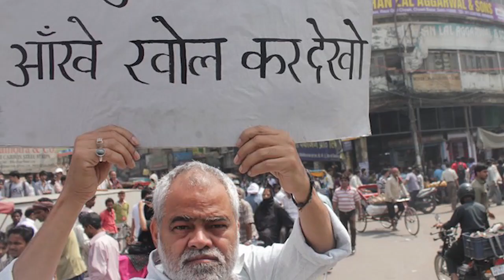Sanjay Mishra on his Acting Process | The Film Voyage | Whitebirdtrails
The Film Voyage is a series of conversations that explore the journey of a film artist.

Sanjay Mishra, a veteran Hindi actor with over 170 credits to his name, is known for his roles in films like Ankhon Dekhi, Masaan, and the  Golmaal series.

An alumnus of the National School of Drama, Sanjay after making his debut with Oh Darling! Yeh Hai India! has been part of several landmark films like Satya (1998), Saathiya (2002), Golmaal Returns (2008), Phas Gaye Re Obama (2010), Jolly LLB (2013), and Ankhon Dekhi (2014) and along the way picked several prestigious awards like Filmfare Award for Best Actor (critics).

Host : Aryan Singh
Editor : Ankit Prakash

About Whitebirdtrails:
Whitebirdtrails is a platform where we celebrate a cross-cultural conclave of artforms that reach us in forms of literature, film, music, etc. Our platform brings the struggles and stories of individuals from the various fields of the medium that bring light to the creative process and the idea behind finding an artistic voice, to provide a path of guidance for the youth trying to find their way into the industry, while also celebrating the craft and love associated with these mediums.